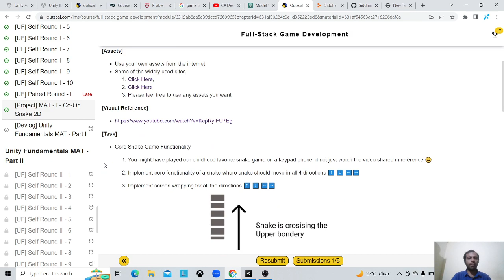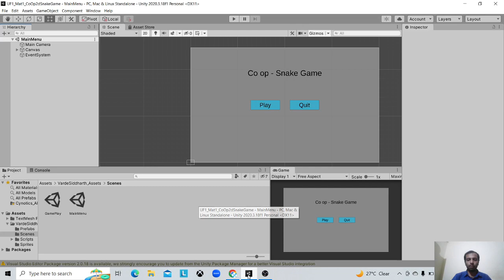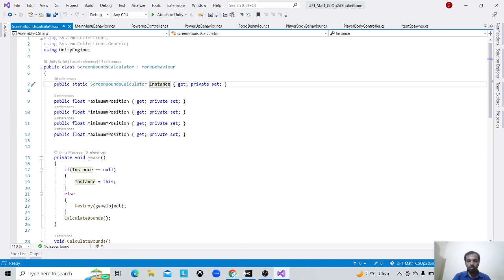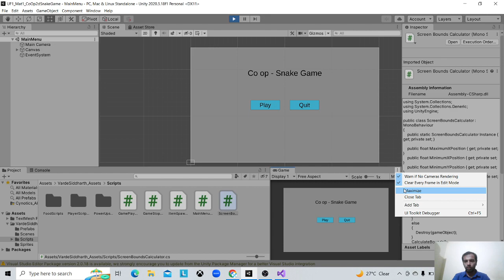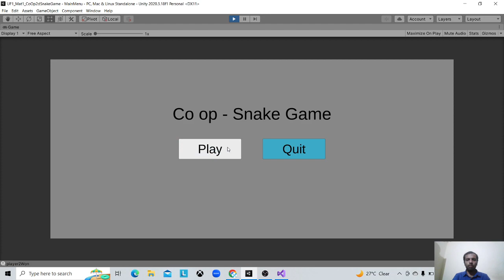Varde Siddharth - Unity Fundamentals1 Mat1 Snake Game Local multiplayer In Unity (outscal)